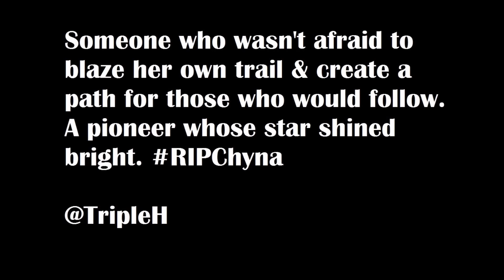Chyna Shocking Death - Chyna Cause of Death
The death of the former WWE wrestler Chyna (45 years old) is being investigated as a possible overdose, the Los Angeles County Coroner’s Office has confirmed.

Chyna, whose real name is Joan Laurer, was found dead at her California apartment in Redondo Beach by a friend after she had been unreachable for a few days. Police confirmed that there were no signs of foul play, and confirmed that initial signs showed Chyna had died before being found by her friend.

"From the preliminary investigation, it appears that the deceased passed away prior to being discovered by the friend," the Redondo Beach Police Department said.

WWE great Chyna found dead in California apartment
The County Coroner have since confirmed that her death is being investigated as a possible overdose, with Chyna known to have taken illegal substances in the past as she struggled with life after leaving the WWE.

County Coroner spokesman Ed Winter confirmed to USA Today that early investigations suggest that a drug overdose is responsible for Chyna’s death, though a full autopsy will be completed in the next two days and toxicology reports will come back in the coming weeks.

Prescription pills were found at the scene by police, although they were not open, and there was no evidence of a suicide or a suicide note. The Coroner’s office also confirmed that no illicit drugs were found at the scene.

Chyna dies age 45
A Redondo Beach Police statement read: “On April 20, 2016, Redondo Beach Police Officers were dispatched to an apartment unit in the 900 block of Esplanade. The Redondo Beach Police received a 9-1-1 call from a friend of the apartment unit resident that the female inside was not breathing. The friend told Redondo Beach Police that the female had not answered her phone in a few days, and went to the location to check on her welfare.

“Officers arrived on scene and discovered a deceased female inside the location. There are no indications or signs that the death was a result of foul play. From the preliminary investigation, it appears that the deceased passed away prior to being discovered by the friend.